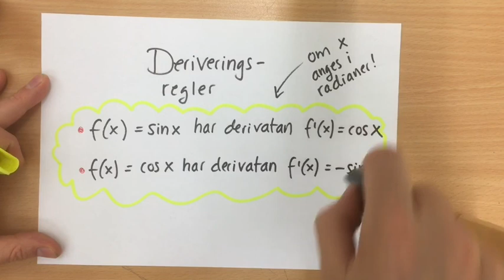Derivatan till f(x)=sinx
Videogenomgång om härledningen till derivatan av f(x)=sin(x)